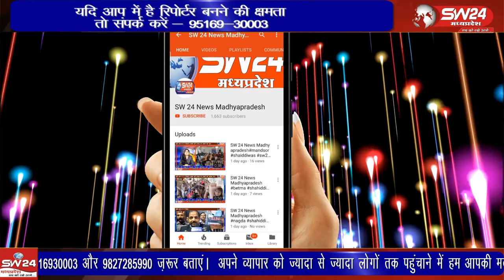16 एवम 17 दिसंबर को जिला स्तरीय कराते प्रतियोगिता का आयोजन छपारा में किया गया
16 एवम 17 दिसंबर को जिला स्तरीय कराते प्रतियोगिता का आयोजन छपारा में किया गया था जिसमे  ग्राम पंचायत बखारी के शास उच्चतर माध्यमिक विद्यालय बखारी के बच्चो ने कराते कोच (प्रशिक्षक) कुमारी रिया साहू के मार्गदर्शन में भाग लिया।
सिवनी से महफूज अंसारी की रिपोर्ट।